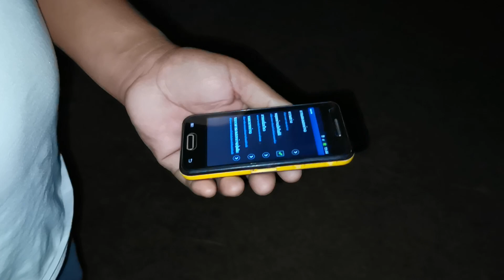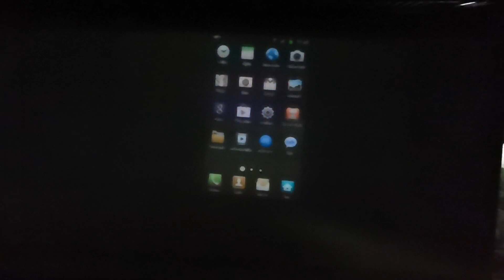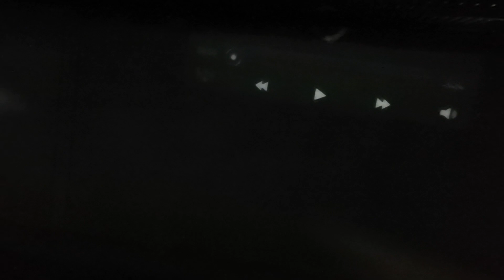Smart phone have a projector โทรศัพท์มือถือมีโปรเจคเตอร์ในตัว รีวิวโทรศัพท์มือถือฉายโปรเจคเตอร์ได้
โทรศัพท์มือถือมีโปรเจคเตอร์ในตัว รีวิวโทรศัพท์มือถือฉายโปรเจคเตอร์ได้ โทรศัพท์มือถือโปรเจคเตอร์ Samsung Galaxy Beam Samsung Galaxy Beam GT-I8530 Projector phone Samsung Galaxy Beam smartphone that have a built in projector.